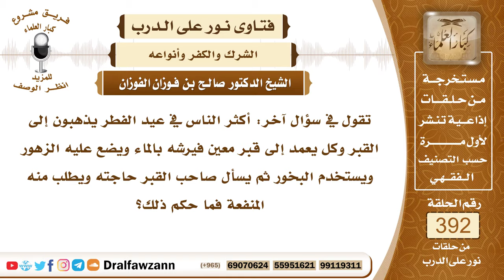5125- حكم جعل زيارة القبور من شعائر الأعياد، وحكم الاستغاثة بأصحابها، وبيان صفة الزيارة الشرعية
"5125- تقول في سؤال آخر: أكثر الناس في عيد الفطر يذهبون إلى القبر وكل يعمد إلى قبر معين فيرشه بالماء ويضع عليه الزهور ويستخدم البخور ثم يسأل صاحب القبر حاجته ويطلب منه المنفعة فما حكم ذلك؟

الجواب: هذا من عقائد الجاهلية الذين يتعلقون بالأموات والأضرحة ويستغيثون بالأموات في قبورهم هذه عقيدة الجاهلية كما قال تعالى عنهم: ﴿وَيَعْبُدُونَ مِنْ دُونِ اللَّهِ مَا لَا يَضُرُّهُمْ وَلَا يَنْفَعُهُمْ وَيَقُولُونَ هَؤُلَاءِ شُفَعَاؤُنَا عِنْدَ اللَّهِ قُلْ أَتُنَبِّئُونَ اللَّهَ بِمَا لَا يَعْلَمُ فِي السَّمَاوَاتِ وَلَا فِي الْأَرْضِ سُبْحَانَهُ وَتَعَالَى عَمَّا يُشْرِكُونَ﴾ [يونس : 18] وقال سبحانه: ﴿وَالَّذِينَ اتَّخَذُوا مِنْ دُونِهِ أَوْلِيَاءَ مَا نَعْبُدُهُمْ إِلَّا لِيُقَرِّبُونَا إِلَى اللَّهِ زُلْفَى إِنَّ اللَّهَ يَحْكُمُ بَيْنَهُمْ فِي مَا هُمْ فِيهِ يَخْتَلِفُونَ إِنَّ اللَّهَ لَا يَهْدِي مَنْ هُوَ كَاذِبٌ كَفَّارٌ﴾ [الزمر : 3] فالتعلق بالأموات والاستغاثة بهم ودعاؤهم وطلب الحوائج منهم هذا شرك أكبر يخرج من الملة ويناقض لا إله إلا الله ويبطلها حتى يتوب الإنسان من هذا العمل ويخلص الدعاء والعبادة والاستغاثة وجميع أنواع العبادة لله سبحانه وتعالى ليكون مسلمًا ولا يكون من المشركين، ﴿وَأَقِيمُوا الصَّلَاةَ وَلَا تَكُونُوا مِنَ الْمُشْرِكِينَ (31) مِنَ الَّذِينَ فَرَّقُوا دِينَهُمْ وَكَانُوا شِيَعًا﴾ [الروم: 31، 32] فهذا العمل الذي يعملونه سواء في يوم العيد أو في غيره شرك بالله عز وجل ولا يجوز وضع الأكاليل والزهور على القبور؛ لأن هذا من تعظيم القبور والغلو فيها ولا يجوز أيضاً رشها بالماء أو بالطيب أو بالبخور كل هذا من المحرمات وهو من وسائل الشرك وأسباب الشرك. وإنما المشروع في زيارة القبور أن يسلم على المسلمين منهم وأن يدعو لهم بالمغفرة والرحمة ويعتبر بحالة الأموات ويتذكر مصيره ومآله فيتوب إلى الله سبحانه وتعالى. وليس لزيارة القبور وقت محدد كيوم العيد أو يوم الجمعة وإنما شرعت زيارة القبور في سائر الأيام حسب ما يتيسر للإنسان للعظة والذكرى والاستغفار والدعاء للأموات بالرحمة والمغفرة، هذا هو المشروع. وأما هذه العوائد الجاهلية والأفعال الشركية فإنها يجب تركها ومحاربتها والنهي عنها ومنع الذي له قدرة على المنع يمنع هؤلاء من هذا العمل؛ لأنه شرك بالله عز وجل والذي ليس له قدرة يبين لهم وينصحهم لعل الله أن يهدي من يشاء.

السيرة الذاتية :
للاشتراك في قناة الشيخ صالح الفوزان

14_ الشيخ محمد أمين الشنقيطي
يتيوب

15_سماحة المفتي عبد العزيز آل الشيخ
 يوتيوب

رئيس الفريق
لمشروع كبار العلماء